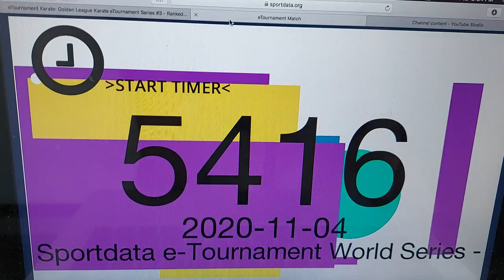Kanku Sho Fayrouz Ahmed Sportdata e-Tournament Series - Kata #5